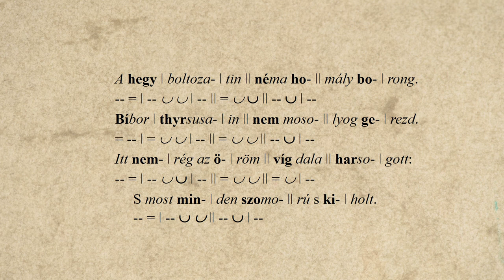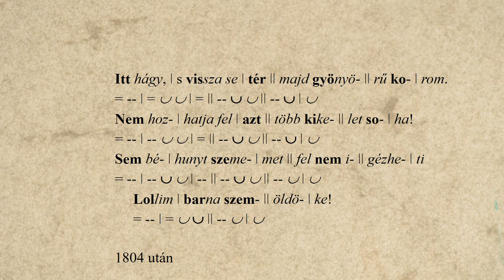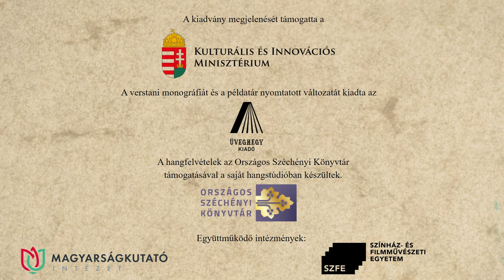37. Berzsenyi Dániel: A közelítő tél – Bubik Réka Hajnalka előadásában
Berzsenyi Dániel: A közelítő tél című versét Bubik Réka Hajnalka recitálja. A hangfelvételt Solymosi Ákos készítette az Országos Széchényi Könyvtár hangstúdiójában, a versvideó létrejöttében közreműködtek a Történeti Fénykép- és Interjútár munkatársai.